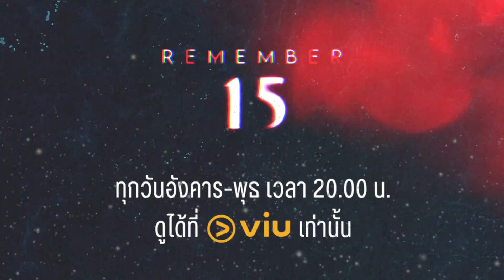[ตัวอย่าง] Remember 15 EP.5 [8 มีนาคม 2565]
“คิดถึงทุกคนนะ…. เรากลับไปเจอกันที่เกาะนั้นไหม?”

แมสเสจปริศนาจาก “ไลลา” ดาวโรงเรียนที่ฆ่าตัวตายเมื่อห้าปีก่อน ถูกส่งให้กับอดีตเพื่อนร่วมชั้นมัธยมปลาย รุ่นพี่ และน้องสาวของเธอ ทุกคนต่างสงสัยว่าแมสเสจนี้ถูกส่งมาได้ยังไง ในเมื่อไลลาได้เสียชีวิตไปนานแล้ว….
พวกเขาทั้ง 12 จึงกลับไปที่เกาะร้างแห่งหนึ่ง ซึ่งเป็นสถานที่ที่ไลลาเสียชีวิตเมื่อห้าปีก่อน… เพื่อไว้อาลัยให้ไลลา และหาความจริงว่าใครคือคนที่ส่งแมสเสจมาเล่นตลกกันแน่….
แต่ยิ่งเข้าใกล้ความจริงมากเท่าไหร่ พวกเขาก็ยิ่งค้นพบอดีตที่โหดร้าย ความลับอันดำมืดของคนที่พวกเขาเรียกว่า “เพื่อน” จนทำให้เกาะร้างแห่งนี้…. กลายเป็นเวทีละเลงเลือด…."

รับชม ซีรีส์ Remember 15 ทุกวันอังคาร-พุธ เวลา 2 ทุ่ม ที่ Viu เท่านั้น